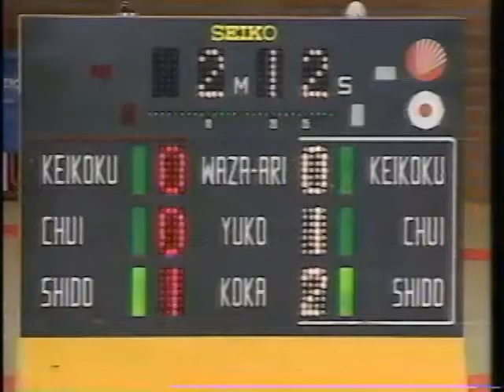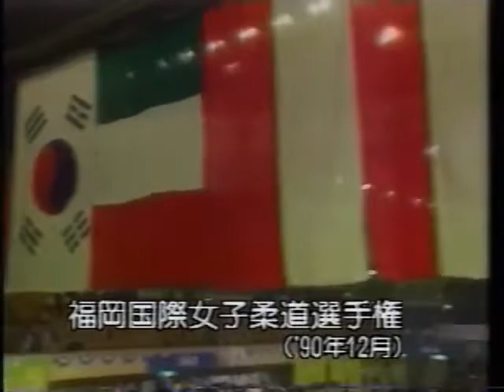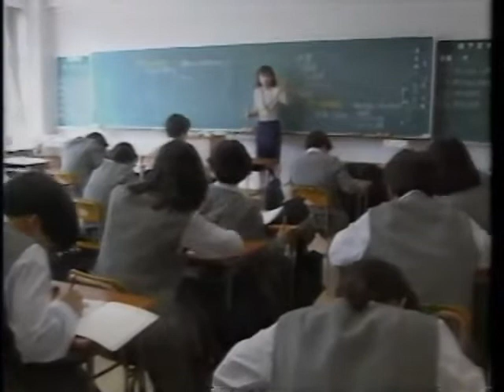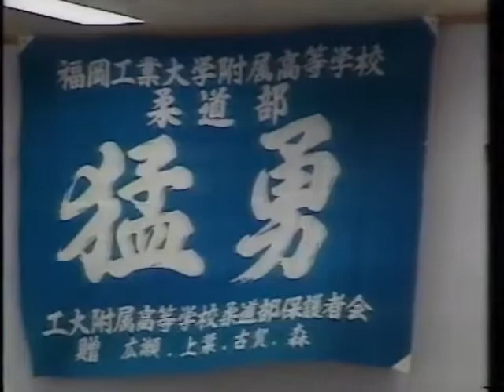1992 NHK五輪特集～金メダルへの道～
押し入れに眠っていた古いビデオにて
画像劣化、中途終了などが
お見苦しい部分がございます